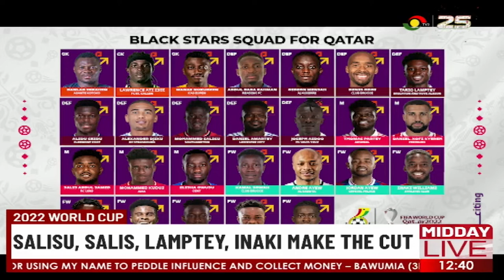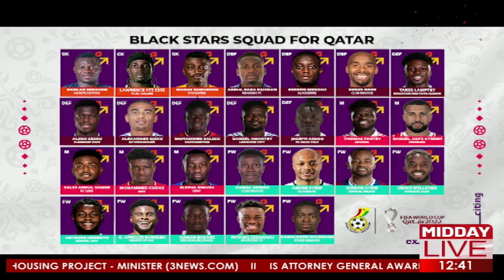2022 World Cup: Salisu Salis Lamptey Inaki make the cut.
2022 World Cup: Salisu Salis Lamptey Inaki make the cut.